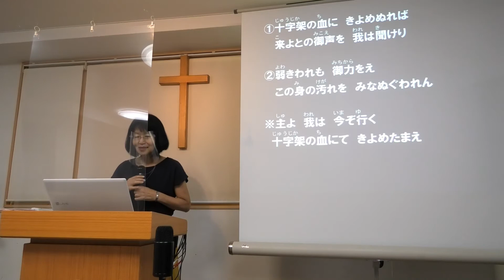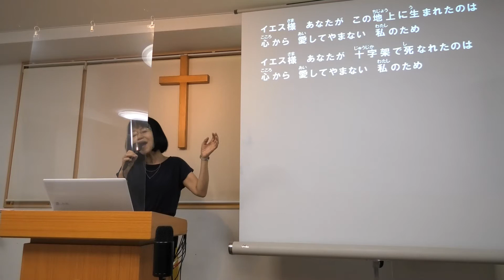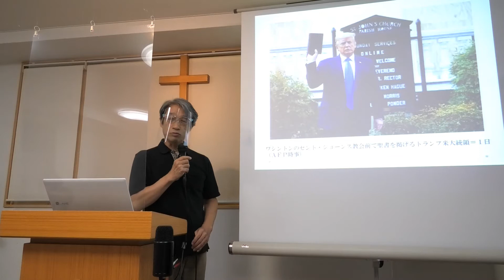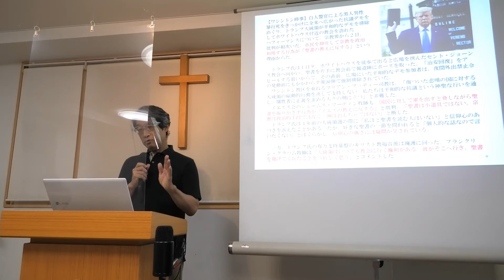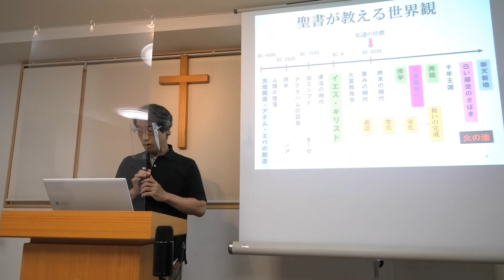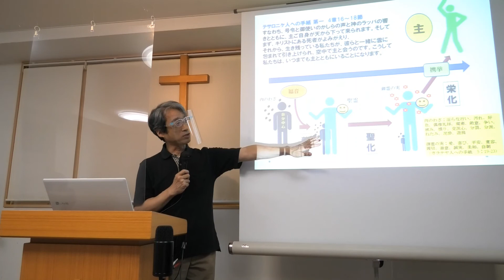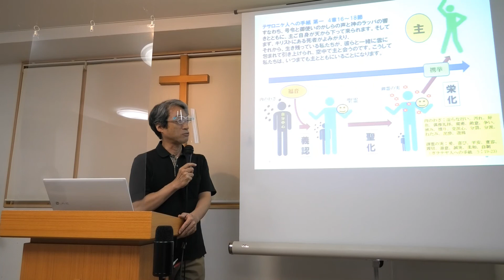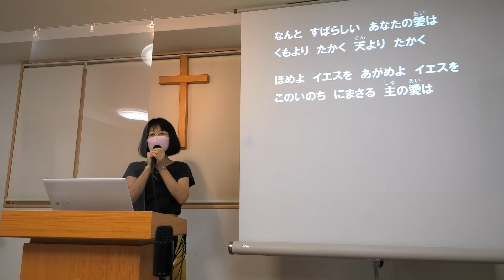R2/9/2水曜バイブル【救いの教理 義認・聖化・栄化】メッセージ/山下さん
0:00　賛美4曲
12:29　メッセージ
47:07　賛美1曲
東大阪エリムキリスト教会